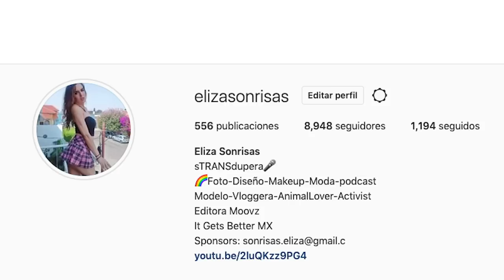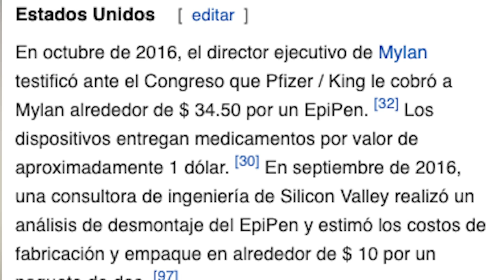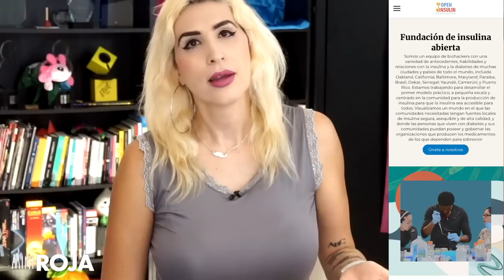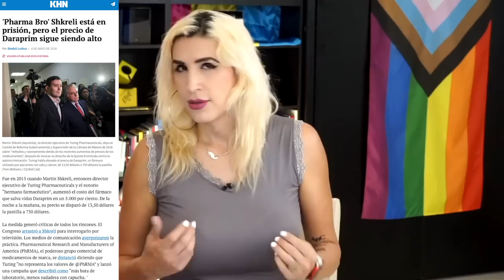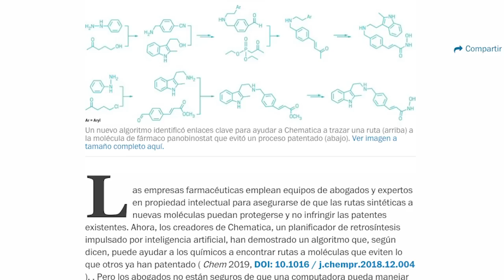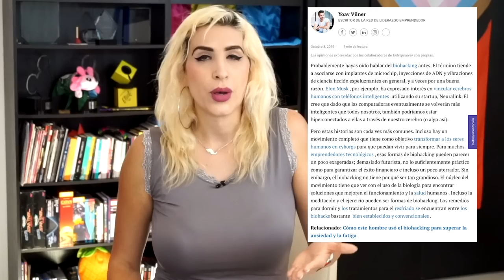Más que auto-medicarse, así es el esfuerzo de hacer "mini-farmacéuticas" DESDE CASA /miniRoja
.. Y NO SON MALA IDEA. En la era de la información y la automatización, POR SUPUESTO que hay quien encuentra como darle la vuelta a las farmacéuticas.

Las farmaceuticas no son así que digamos.. las mejores en esto de preocuparse por nosotres.

De paso.. este tema lo discutimos en vivo en Roja, acá por si se lo perdieron